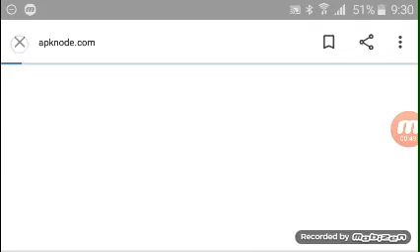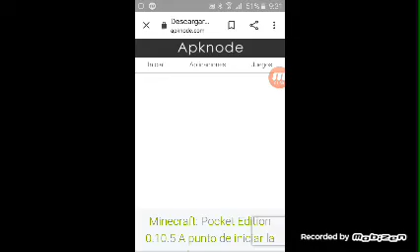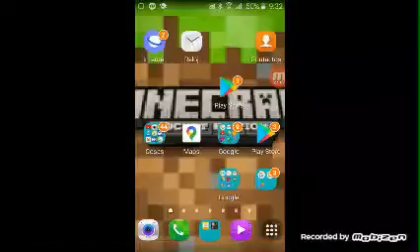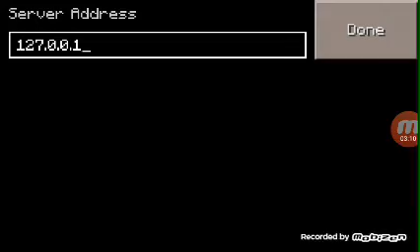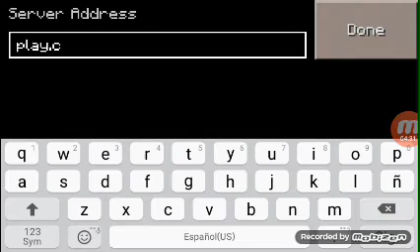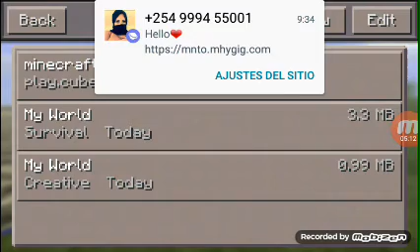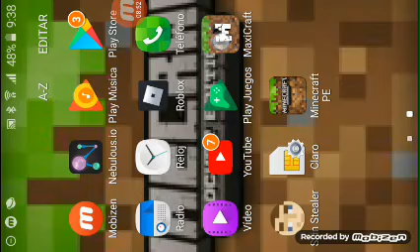Como descargar minecraft 0.10.5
Axl